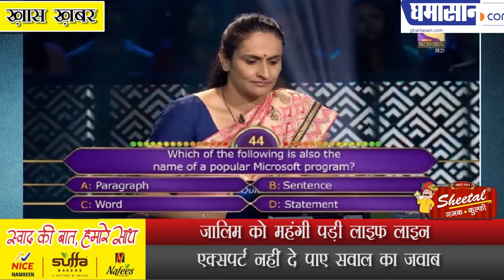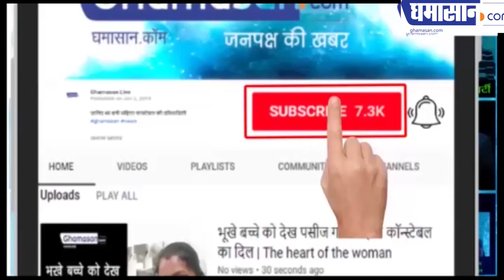Kaun Banega Crorepati : Expert की गलती Contestant को पड़ीं भारी | Jalim Sai In KBC | Ghamasan Live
Kaun Banega Crorepati : Expert की गलती Contestant को पड़ीं भारी | Amitabh Bachchan Emotional On Jalim

जालिम को महंगी पड़ी लाइफ लाइन
एक्सपर्ट नहीं दे पाए सवाल का जवाब

jalim in kbc
jalim sai in kbc
jalim sai kaun banega crorepati
amitabh bachchan in kbc
kbc expert wrong answer
kbc expert wrong advise